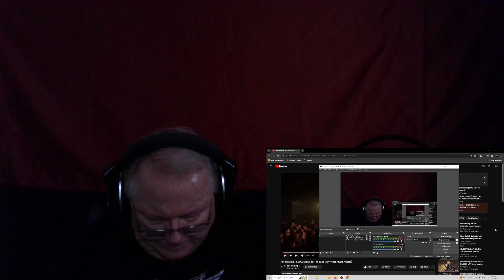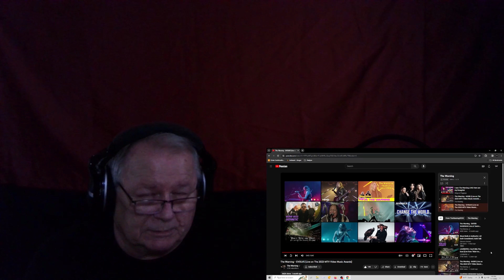The Warning - "Evolve" - Reaction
2023 VMA's

Thanks!